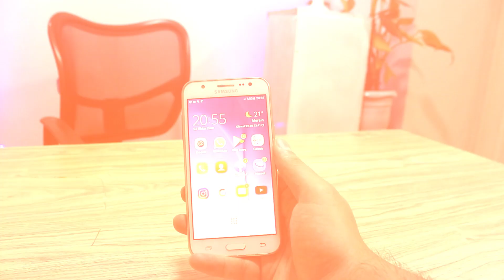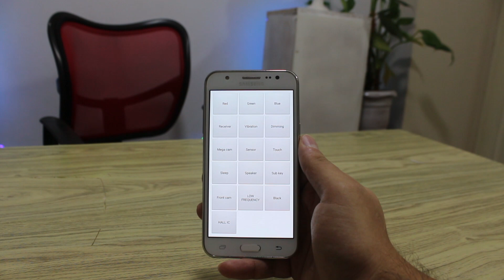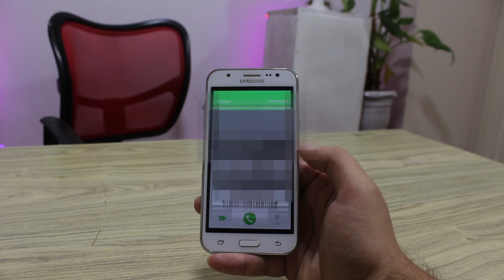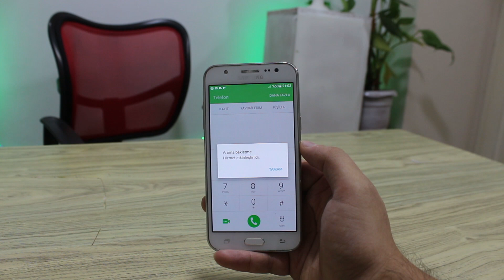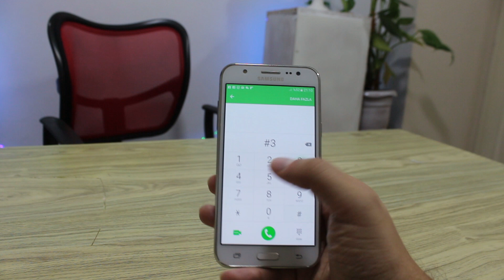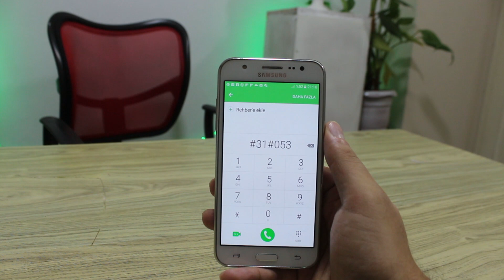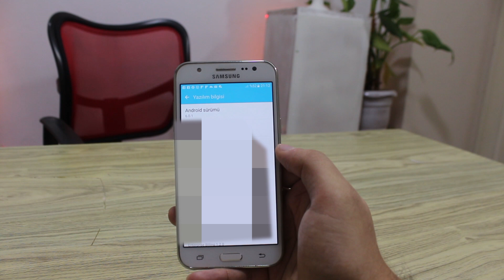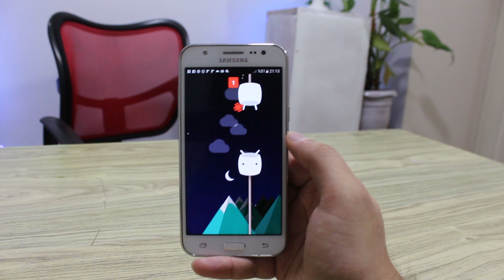SAMSUNG TELEFON GİZLİ KODLARI - Telefon Kontrolü, Gizli Android Oyunu (Android Hileleri)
Ben Cıvvan Gülseren. Bugün Samsung telefonları gizli kodlarını inceleyeceğiz. Bu kodlar sayesinde telefon hasarını, gizli özellikleri ve bir çok telefon özelliğini öğrenip erişebileceksiniz. ve ayrıca adroid telefonları özel gizli bir android oyunu var onun nasıl açılıp oynandığını göreceğiz. Umarım bu android samsung telefon hileleri ve gizli kodları işinize yarar. Bence güzel, eğitici, yararlı ve eğlenceli bir video oldu umarım beğenirsiniz
İyi Seyirler
KADER MAKUMLARIM

Kodlar :
Telefon Sağlamlık Kontörlü - *#0*#
Telefon Sıfır mı ? - *#2222#
Telefon İMEİ nasıl Öğrenilir ? - *#06#
Arama bekletme ve yönlendirme - *43#
Telefon Test Menüsü - *#7353#
Yazılım Kontrol Menüsü - *#1234#
Numara gizleme ve Gizli Arama - #31#

Ben Cıvvan Gülseren çok uzun süredir sosyal medyanın içindeyim sizlere eğlenceli, komik ve güzel videolar hazırlamaya çalışacağım umarım sizler için güzel
içerikler çıkarabilirim desteklerinizi bekliyorum kanalda sizlerle belli bir konu üzerinde değil de benim o an ki halime göre takılacağım genelde
eğlence, komedi, şaka, parodi, tepki, kapışma,n asıl yapılır, kendin yap ve vlog videoları ile sizlerle olacağım tabi ki de olmazsa olmazımız sanat ile
KADER MAHKUMLARI :D